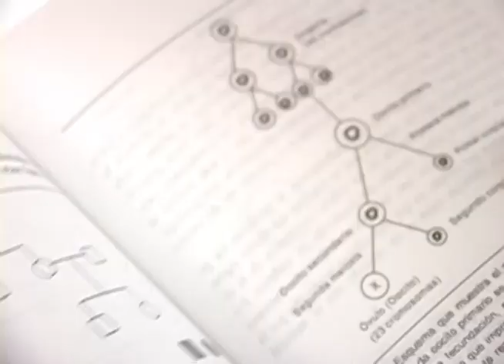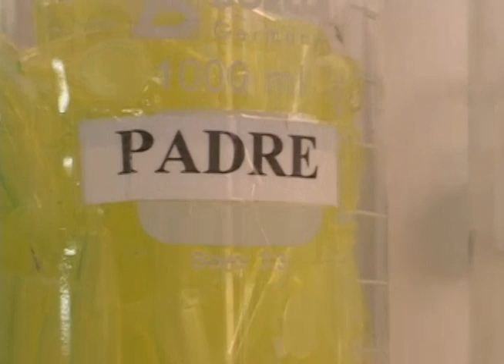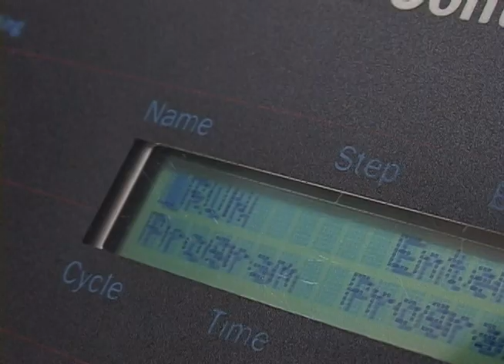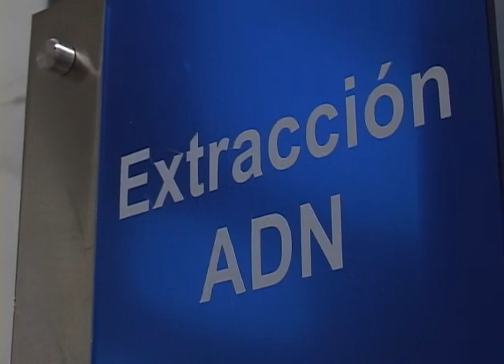Perfil: Maria Luisa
Maria Luisa es una doctora que toda la vida se la ha dedicado a la genética. Hoy en día tiene su propio laboratorio y sigue haciendo estudios para que esta profesión siga creciendo en nuestro país, tal vez una de las pioneras de la genética que nos abrió sus puertas para contarnos un poco de su historia.